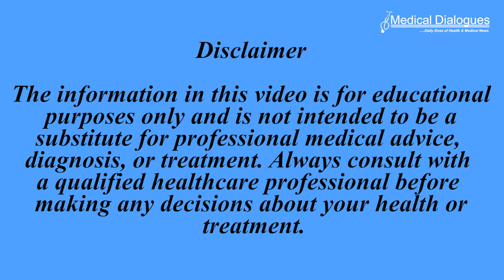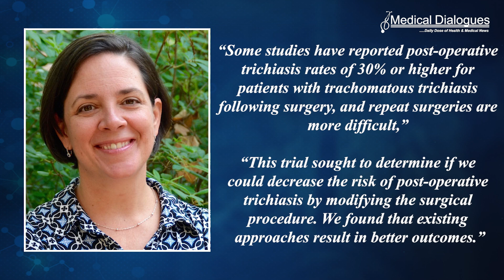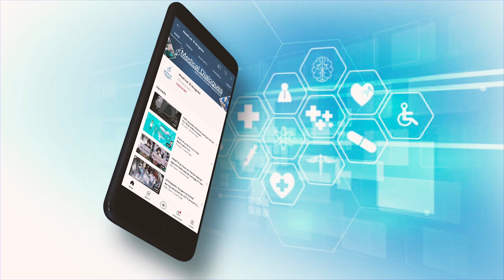Two Surgical Approaches for Trachomatous Trichiasis Found Equally Effective: Clinical Trial Finds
A comparison of three surgical techniques in patients with trachomatous trichiasis showed that bilamellar tarsal rotation (BLTR) at 3mm incision height and posterior lamellar tarsal rotation (PLTR) are equally effective in treating the condition with no difference in postoperative trichiasis. The study, published in PLOS Neglected Tropical Diseases, was supported by the National Eye Institute (NEI), part of NIH.
Trachomatous trichiasis, a potentially blinding condition where inward-turned eyelashes scratch the front of the eye, can successfully be treated by either of the two most common types of eyelid surgery, according to findings from a large comparison trial funded by the National Institutes of Health.
“Some studies have reported post-operative trichiasis rates of 30% or higher for patients with trachomatous trichiasis following surgery, and repeat surgeries are more difficult,” said Emily Gower, Ph.D., University of North Carolina at Chapel Hill. “This trial sought to determine if we could decrease the risk of post-operative trichiasis by modifying the surgical procedure. We found that existing approaches result in better outcomes.”